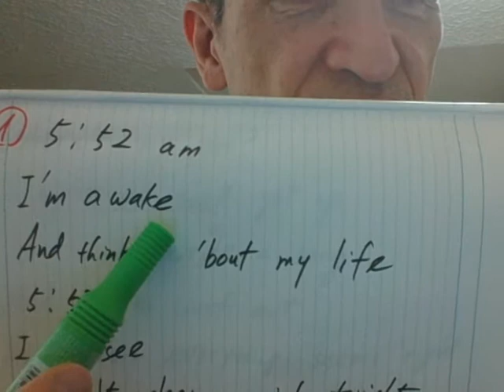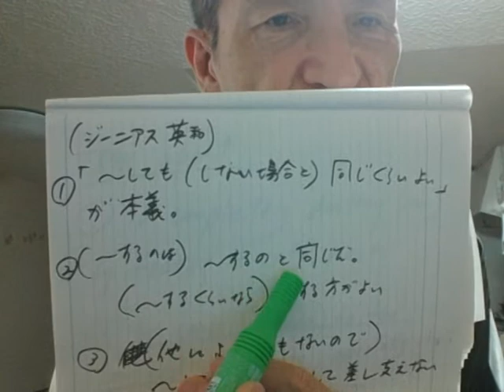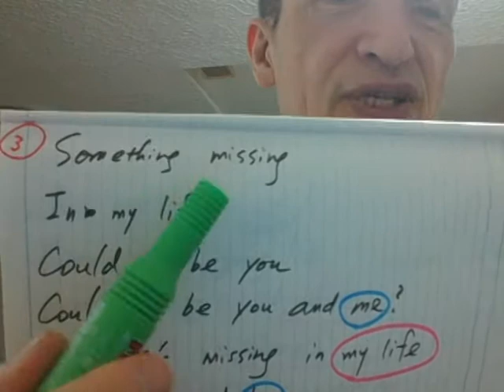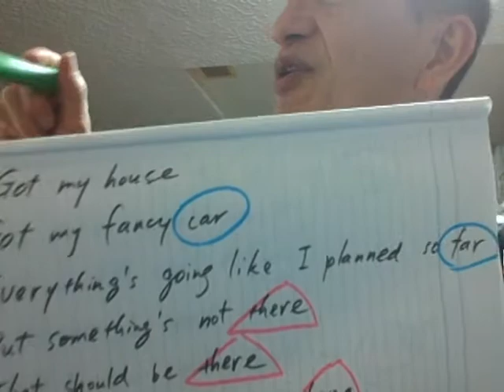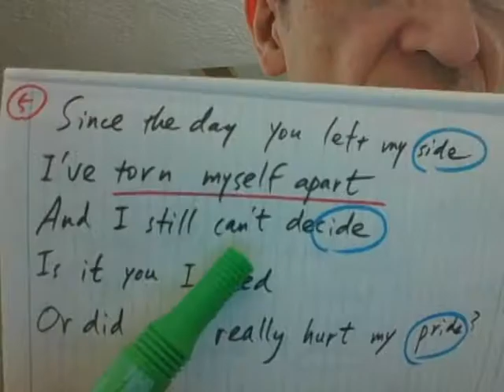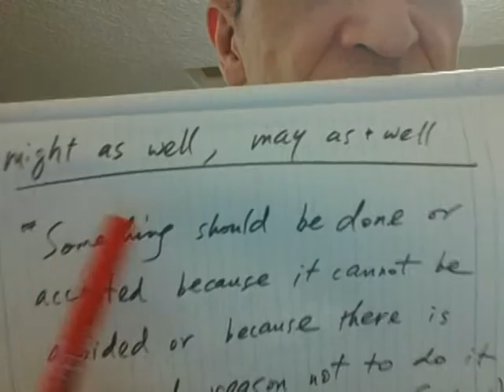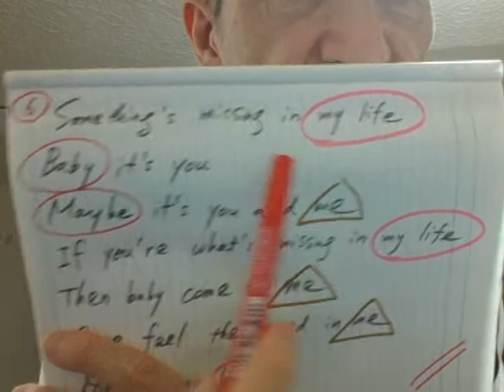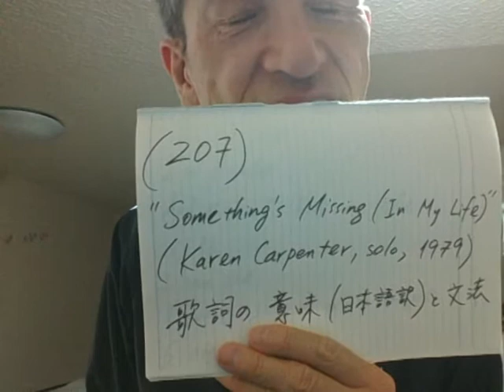(207) "Something's Missing (In My Life)" (Karen Carpenter, solo, 1979): 歌詞の意味（日本語訳）と文法